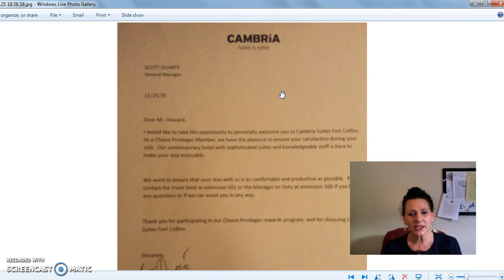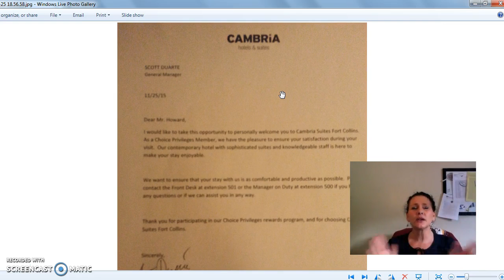Great customer service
Take time to review your customer service practices with your employees.